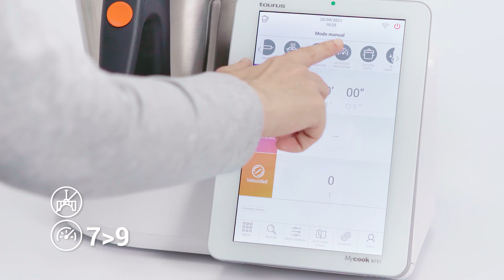How to grind with Mycook Next